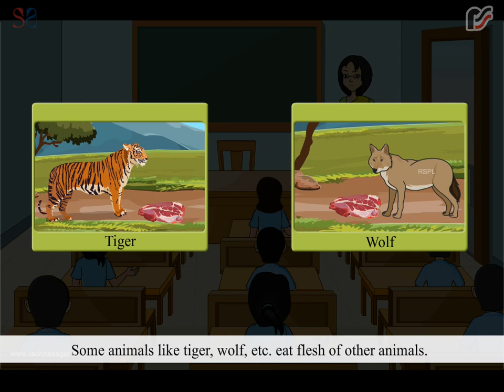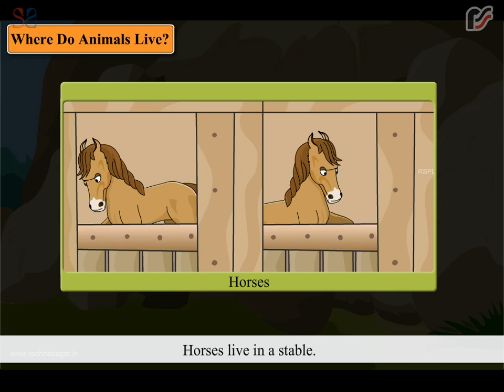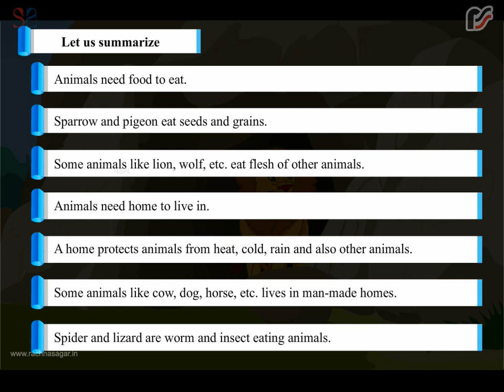Food and Homes of Animals